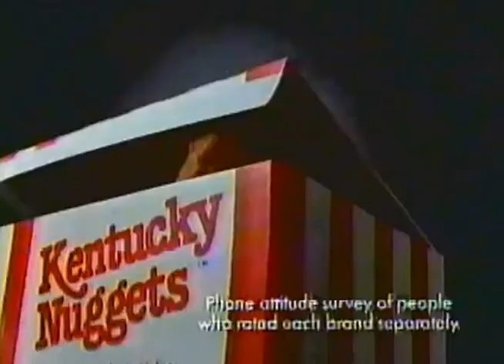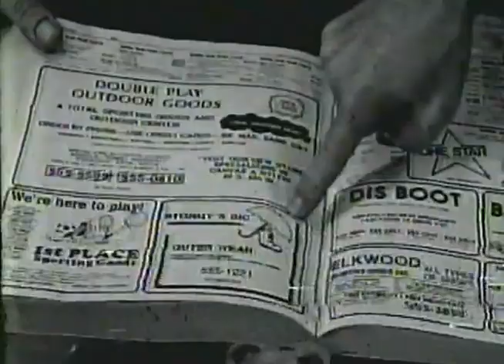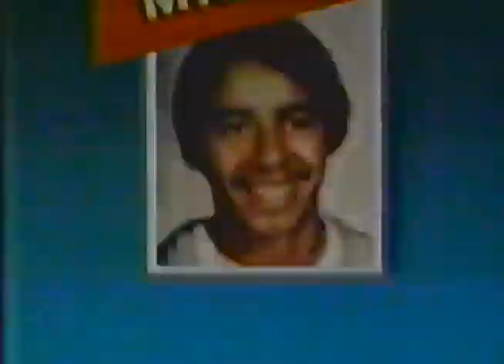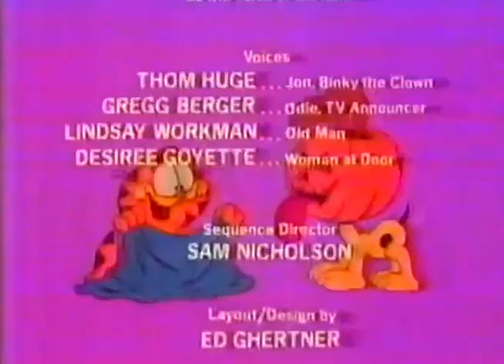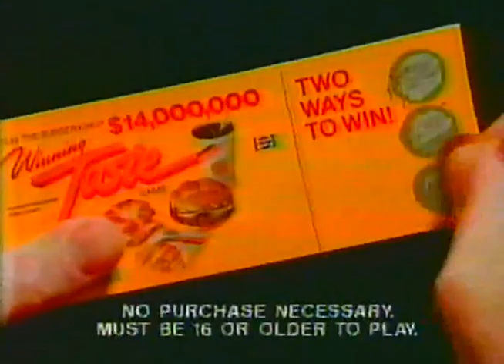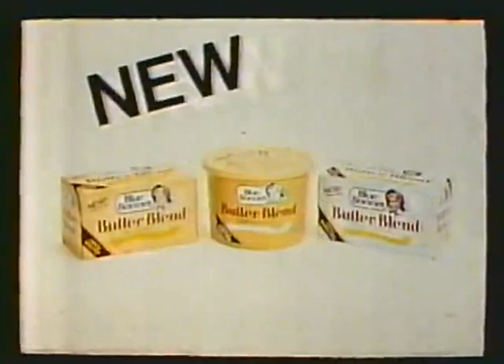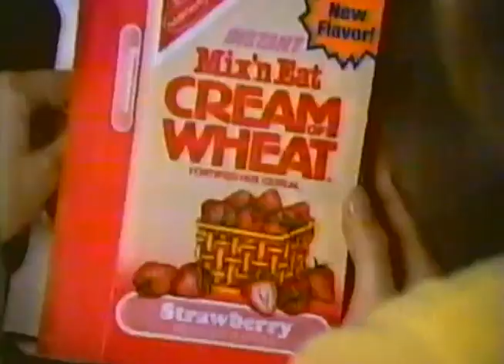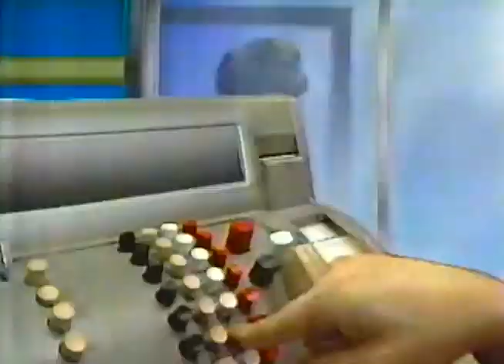80's Commercials Vol. 549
These commercials aired on CBS on October 30th, 1985

1. Promo for "Garfield's Halloween Adventure" (This promo aired sometime during the days before this)
2. Promo for "The Twilight Zone" (Partial)
3. Kentucky Fried Chicken Kentucky Nuggets (Commercials starting here are from 10/30/85)
4. Teddy Ruxpin
5. New Jersey Bell Atlantic
6. WCBS News Bumper
7. CBS Special Presentation Bumper
9. McDonald's
10. Teddy Ruxpin
11. McDonald's
12. Kit Kat
13. Promo for "Charlie & Company" , "George Burns Comedy Week" and "The Equalizer"
14. WCBS Station ID
15. Missing! PSA
16. McDonald's
17. Mealtime Dog Food
18. Promo for "Muppet Babies"
19. Promo for "The Wuzzles"
20. "Garfield's Halloween Adventure" End Credits
21. Promo for "The Twilight Zone" (What happened to anthology shows?  Hopefully "Black Mirror" inspires more of them)
22. CBS Sports Promo
23. CBS Station ID
24. Burger King Winning Taste Game
25. Toys R Us (Awesome)
26. WCBS News Bumper ("Manhunt for a renegade cop" sounds like the premise for an 80's action movie)
27. CBS Special Presentation Bumper
29. Blue Bonnet Butter Blend
30. Mix 'n Eat Cream Of Wheat
31. Cadbury's Dairy Milk Chocolate
32. CBS Station ID
33. York Peppermint Pattie
34. Bubble Yum (I love this series of ads)